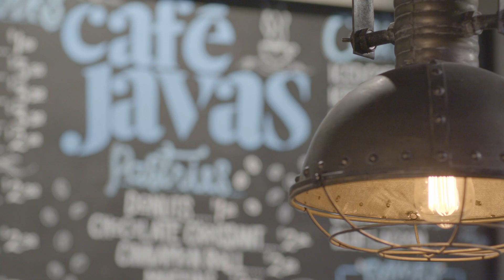Why Do Bad Things Happen? | John 16:33 | Our Daily Bread Video Devotional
How many of us believe that if we’re good people, God will protect us from bad things? Our God is an awesome, sovereign God; however, He tells us that we will have troubles. If you’re struggling with how we have a good God but a broken world, watch this video!

Written and presented by Marquise Cox.

About Our Daily Bread:
Our Daily Bread Ministries helps millions of people connect with God each day. For more than 80 years, our purpose has remained the same: to reach people with the life-changing wisdom of the Bible.